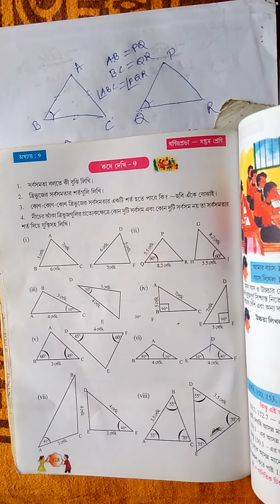ত্রিভুজের সর্বসমতা ধর্ম/ Congruence property of triangle / Class vii / সপ্তম শ্রেণী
ত্রিভুজের সর্বসমতা ধর্ম .
 Congruence property of triangle .
 Class vii .
সপ্তম  শ্রেণী  .
 সর্বসম ধর্ম .
 Congruent property of triangle .
 Mathematics